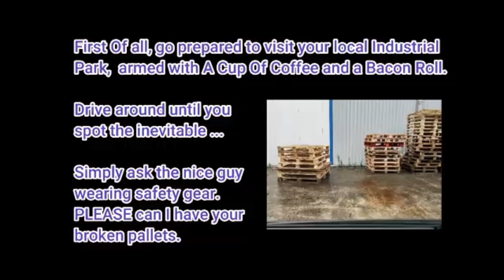Free Pallets FREE SCRAP WOOD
This is how @palletwoodcamper gets free pallets so we can utilize wood for our woodworking and pallet wood projects by simply asking companies for their broken or unused pallets for free.

No matter what you are making pallet wood is a great resource to use for all woodworking projects. It is amazing what you can make. Please look at our playlist and see what great projects we have managed to make as well as the progress with our Squaredrop Camper Trailer that we are currently building. A project we started in October 2022 with the view of having it completed by late Summer 2023.

This Video Contains Chapters and Multilingual subtitles

00:00 Introduction
00:16 Loading Car With Free Wooden Pallets
00:31 Nick Drives Off To Get Wood Screws and other DIY materials and Free Scrap Wood
00:47 Nick quickly leaves B&Q too expensive
01:01 Nick arrives at Toolstation much cheaper
01:14 Nick has purchased these DIY Hand Tools for his pallet woodworking projects and ideas
01:27 Nick arrives at his Woodworking Garden Shed with his free pallets